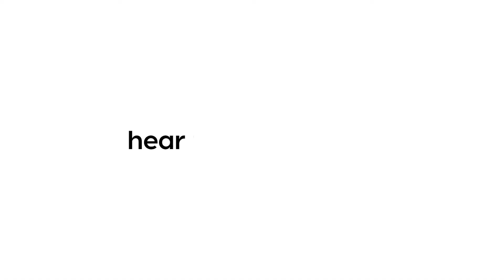how i remember it, episode 13: center aisle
'how i remember it' is a video song series where i tell the real story behind & teach you to play one of my songs, every month.

one of my most requested songs over the years is ‘center aisle’ from caedmon’s call's self-titled album.

it’s about the first funeral i ever went to, and how hard and important it is to always reach out and get the help you need.